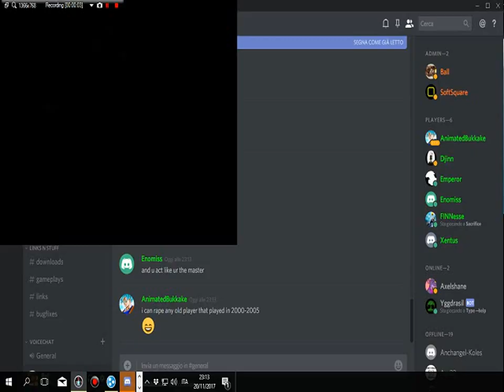Sacrifice 1v1 Match Per (Finn) vs Str (Warp) 2017 11 20